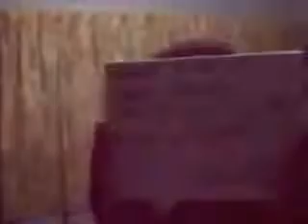Funny Linkin Park of India...called Indian Park